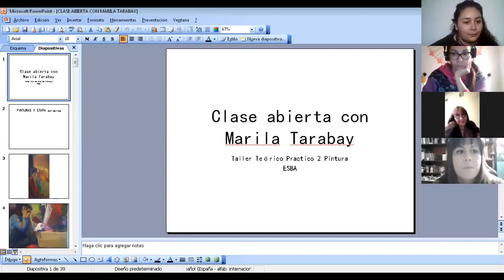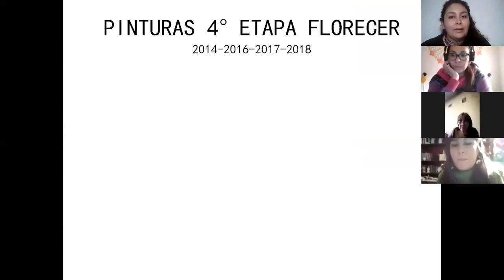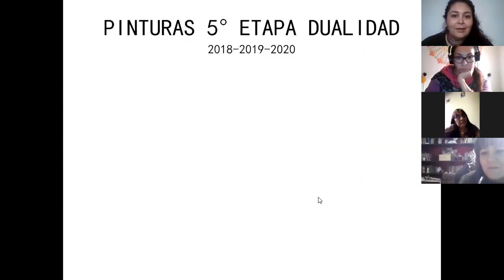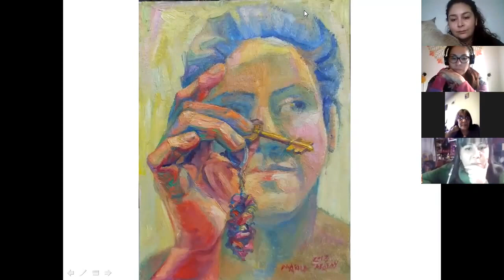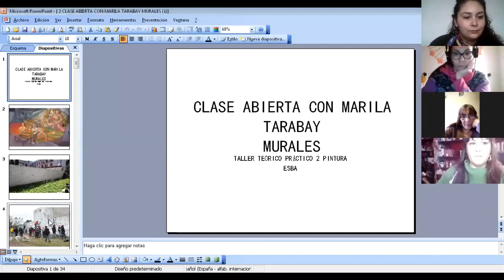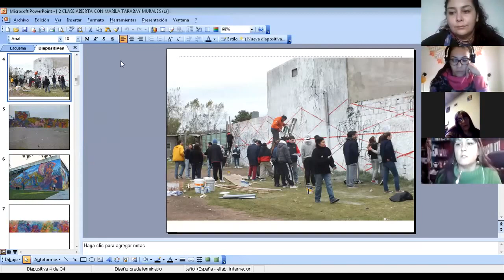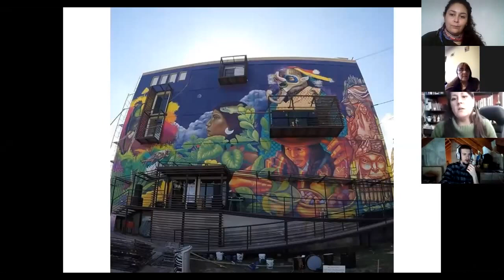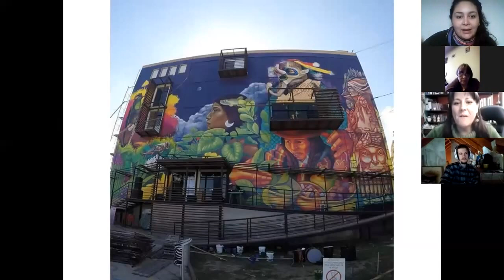Clase Abierta TTP Pintura 2-ESBA: Invitada MARILA TARABAY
Compartimos una clase muy especial de la Cátedra Pintura 2 del Profesorado de Artes Visuales de la ESBA, donde estuvo invitada la artista visual Marila Tarabay.
La clase se realizó el 14 de agosto de 2020, estuvo a cargo de las Docentes: Yamila Portillo, Silvana Flores y Beatriz Pascal.

La propuesta de "Clase Abierta" es un espacio para que podamos compartir una clase con la comunidad educativa, con el objetivo de activar miradas constructivas y diálogos con otres. Es una invitación a docentes y estudiantes a mostrar las formas en que se sostienen los vínculos pedagógicos durante el ASPO.